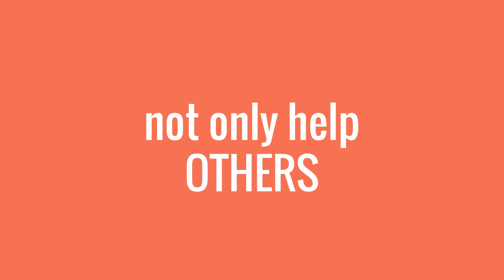Stepes Mobile Translation & Interpretation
Want to earn money by translating? Stepes allows you to translate anytime and anywhere from the palm of your hand.